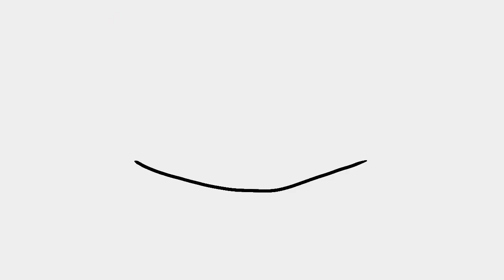Ember and Blizzard // Intro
The Ember and Blizzard Channel will be where it’s uploaded. Also I will upload it here too :)